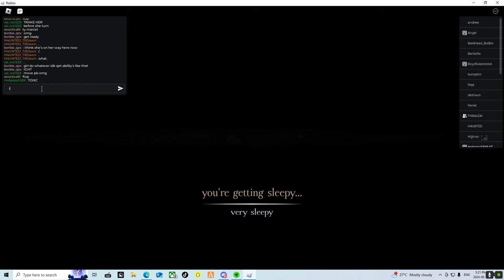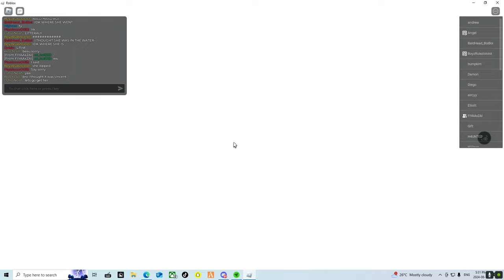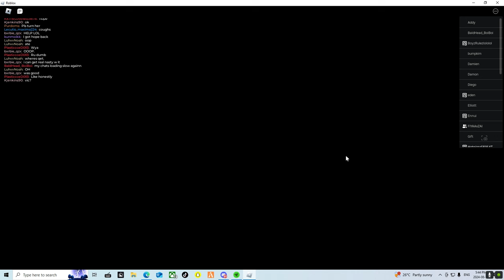Toxic as 3 - A Silas Gameplay! | The Vampire Legacies | TVL | Roblox